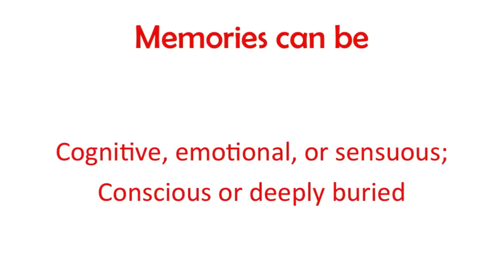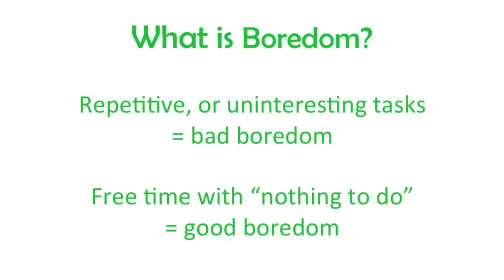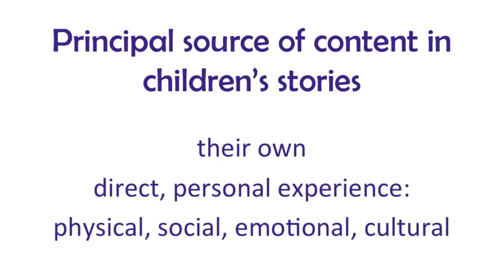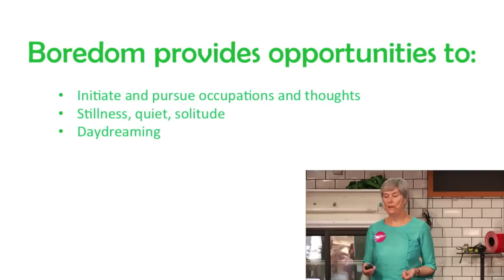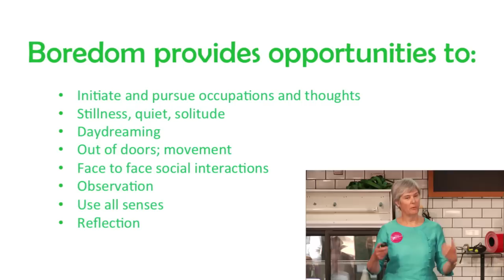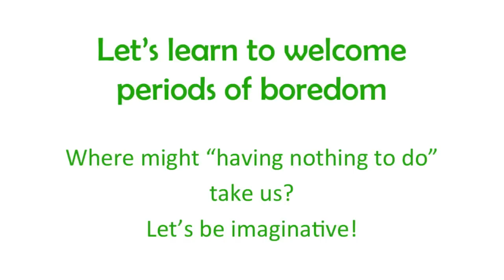Teresa Belton - Being Bored, But Never Being Boring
Teresa is an Educational researcher, School of Education and Lifelong Learning, University of East Anglia, UK. Her interest in imagination began in the 1990's when she was involved in Play for Life, a small UK voluntary organisation set up to stimulate fresh thinking about what kinds of play nurture children's emotional, social, cultural and spiritual development. This led to her researching the influence of television and videos on children's story-making.When were you last bored? Overstimulated as we are, it rarely happens. But what if boredom is important to stimulate creativity? What if we can create "in-between" space to be more creative and better leverage the brain's natural creative capacities?